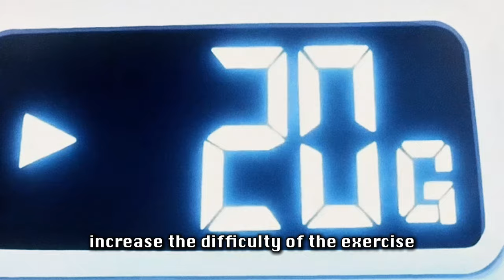Build Muscle At Home (3 step method)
The Simple 3 Step Method for gaining 20lbs Of Muscle

Chapters:
00:00 Intro
00:38 Tip 1
01:41 Tip 2
02:51 Tip 3